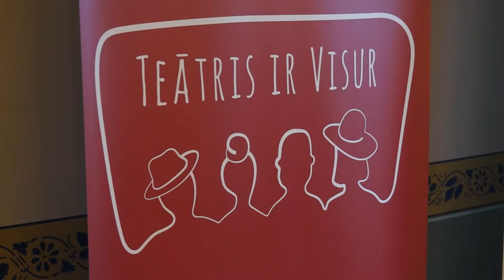Kuldīgā aizvadīts festivāls „Teātris ir visur”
8. un 9.oktobrī par teātra galvaspilsētu bija kļuvusi Kuldīga. Te divas dienas notika pirmais starptautiskais teātra festivāls „Teātris ir visur”. Tas pulcēja profesionāļus ne tikai no Latvijas, bet arī ārzemēm. Skatītāju interese par šo festivālu bija liela, jo biļetes bija pārdotas uz visām izrādēm.